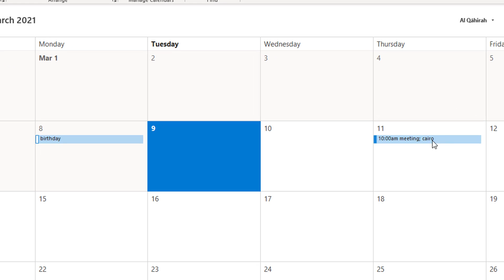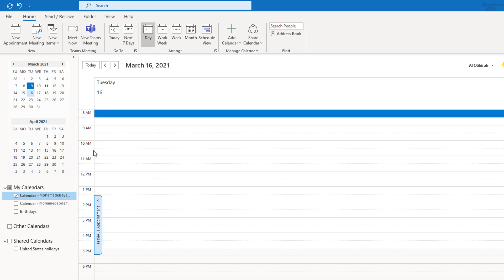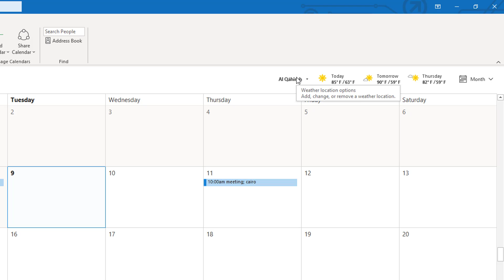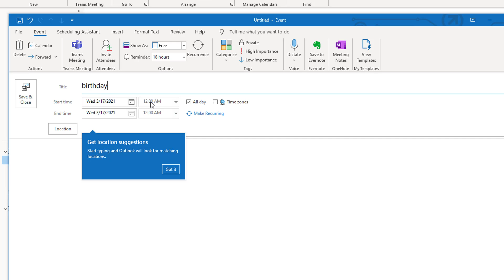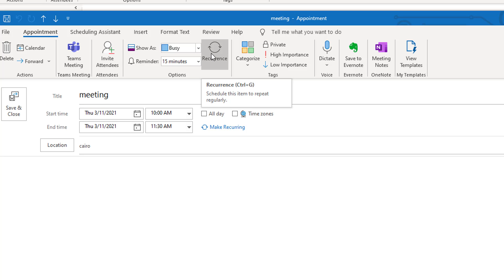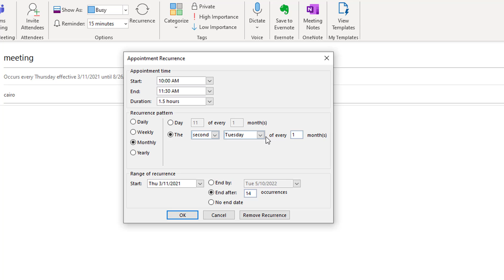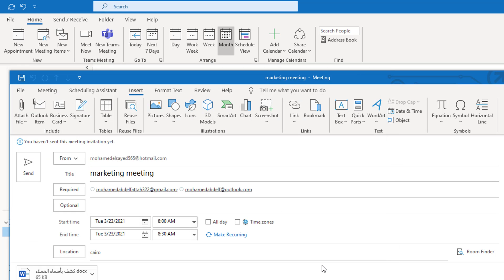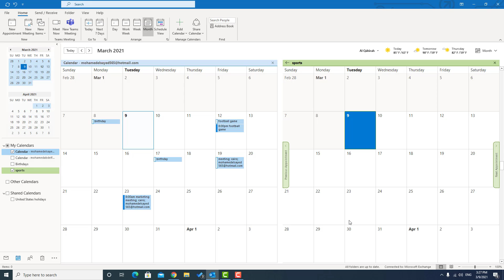شرح برنامج الاوت لوك ج3 - outlook calendar